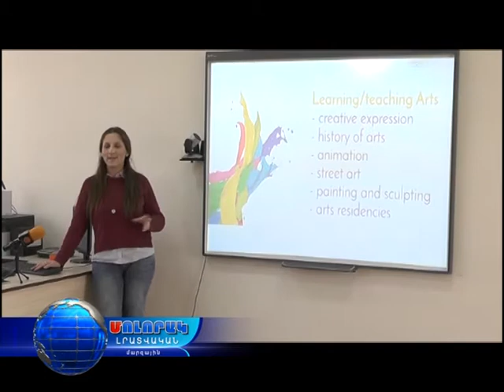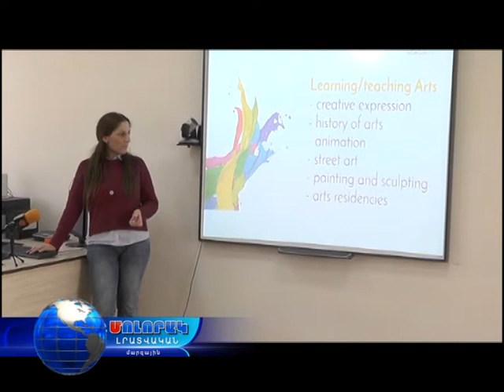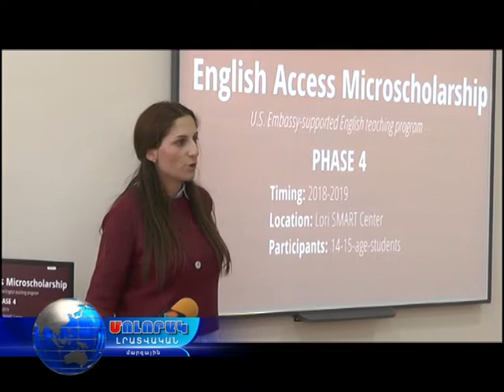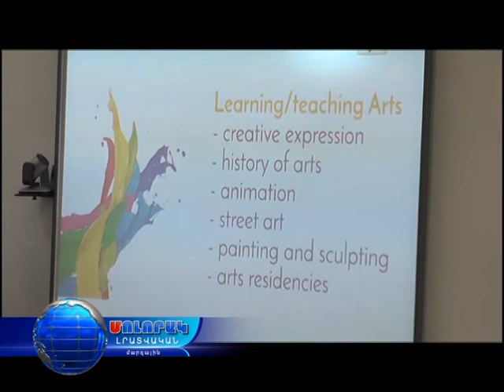Սմարթը կառուցման ավարտական փուլում է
Լոռու մարզի  «Սպիտակ տունը »»կամ Սմարթ կենտրոնը եզակին է հանրապետությունում :